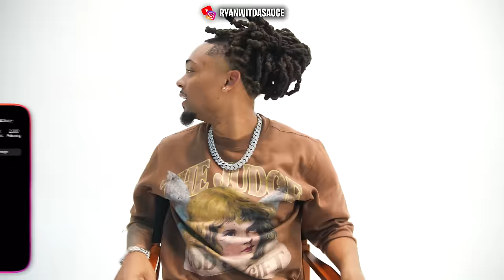20 WOMEN VS 1 RAPPER : YBN NAHMIR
If you’re ever injured in an accident, you can check out Morgan & Morgan. You can start your claim in just a click without having to leave your couch.

UNCENSORED VIDEOS -

ALL SOCIALS- @Ryanwitdasauce